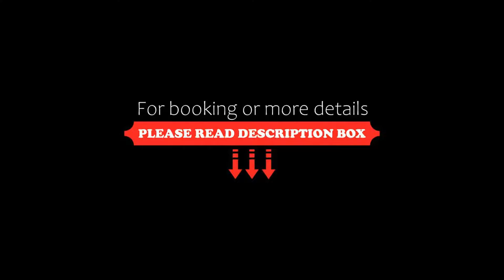Savoy Hotel, Brides-les-Bains, France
About Property:
Savoy Hotel is situated in the heart of Brides-les-Bains, which is linked directly to Méribel by the Olympe gondola lift (300 m), in the largest ski area in the world.
It offers comfortable and practical rooms with private showers, flat-screen TV with satellite channels and free Wi-Fi internet access.
The Savoy is also just a 2-minute walk from the Grand Spa Thermal. On site you will find an outdoor heated swimming pool and hot tub for the summer months and a sauna f...
Property Type: Hotel
Address: Place de l'Eglise, 73570 Brides-les-Bains, France
Searching For
1. Savoy Hotel - Brides-les-Bains - France
2. Savoy Hotel - Brides-les-Bains - France Address
3. Savoy Hotel - Brides-les-Bains - France Rooms
4. Savoy Hotel - Brides-les-Bains - France Amenities
5. Savoy Hotel - Brides-les-Bains - France Offers and Deals
Audio Credit:
Track Title: Blank Slate
Artist: VYEN